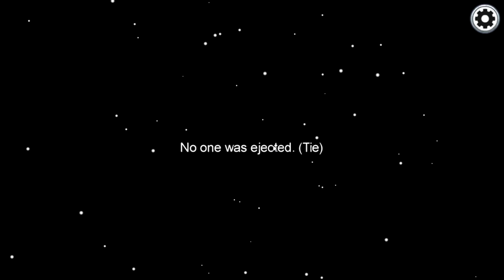Lass uns fortpflanzen in Among Us